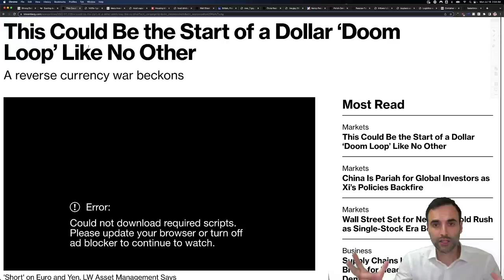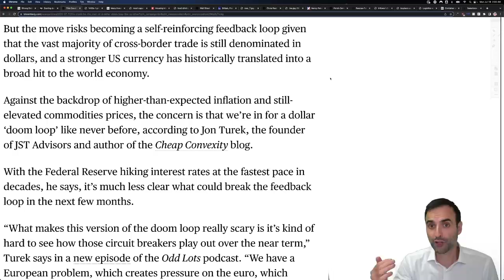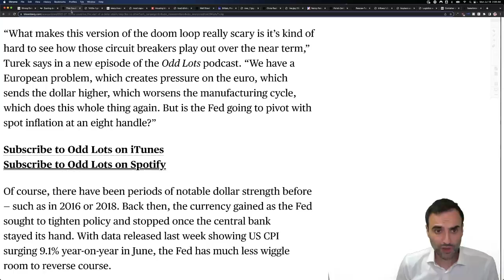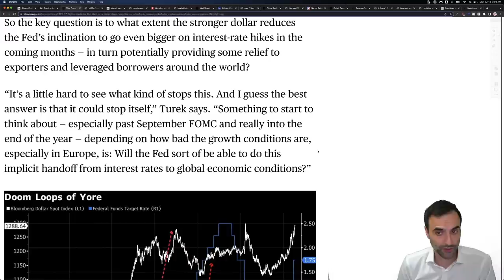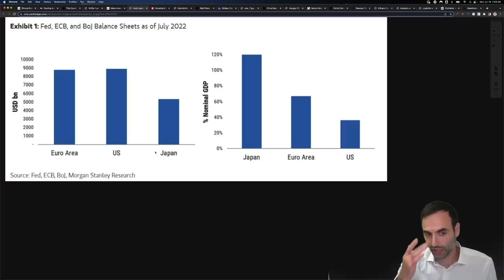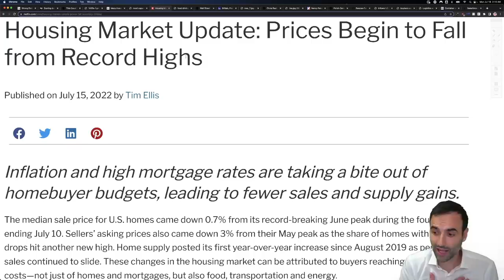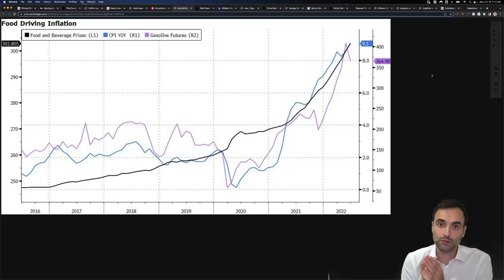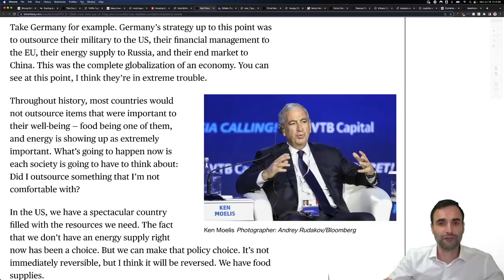U.S. Dollar DOOM LOOP in Effect Now! Is This Really A Curse?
TOPICS AND TIMESTAMPS:
Reverse Currency 0:00
U.S. Dollar Strength 0:13
The Dollar Doom Loop 3:33
Real Estate  Falls From Peak 7:21
How an Empire Falls 8:54

More Chinese Homebuyers Refuse to Pay Mortgage Loans Amid Contagion Fears
Bank stocks fell on concern property crisis is spreading
Projects facing mortgage snubs more than tripled since Monday

A rapidly increasing number of disgruntled Chinese homebuyers are refusing to pay mortgages for unfinished construction projects, exacerbating the country’s real estate woes and stoking fears that the crisis will spread to the wider financial system.

Homebuyers have stopped mortgage payments on at least 100 projects in more than 50 cities as of Wednesday, according to researcher China Real Estate Information Corp. That’s up from 58 projects on Tuesday and only 28 on Monday, according to Jefferies Financial Group Inc. analysts including Shujin Chen.

“The names on the list doubled every day in the past three days,” Chen wrote in a note published Thursday. “The incident would dampen buyer sentiment, especially for presold products offered by private developers given the higher risk on delivery, and weigh on the gradual sales recovery.”

The delayed projects make up about 1% of China’s total mortgage balance, according to Jefferies. Should every buyer default, that would lead to a 388 billion yuan ($58 billion) increase in non-performing loans, Chen said. The report didn’t give any estimate for how many buyers are snubbing repayments.

Some major Chinese banks rushed to respond during trading hours on Thursday as the CSI 300 Banks Index fell as much as 3.3%. State-owned Agricultural Bank of China Ltd. said it held 660 million yuan of overdue loans on unfinished homes, while smaller rival Industrial Bank Co. said 1.6 billion yuan of mortgages were impacted, of which 384 million yuan have become delinquent. China Construction Bank Corp., the nation’s largest mortgage lender, said overall risks are controllable as its exposure to delayed projects is small.

The payment refusals underscore how the storm engulfing China’s property sector is now affecting hundreds of thousands of average citizens, posing a threat to social stability ahead of a Communist Party Congress later this year. Chinese banks already grappling with challenges from liquidity stress among developers now also have to brace for homebuyer defaults. A Bloomberg Intelligence index of Chinese developer stocks slid as much as 2.7%.